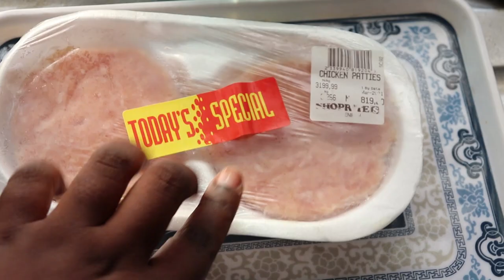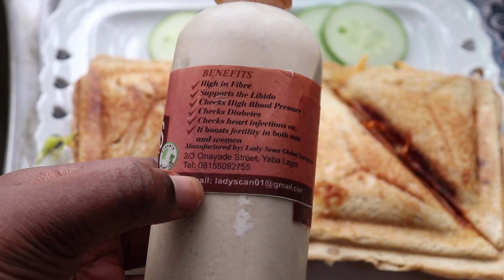What I eat in a day to lean out (carbs version) | low carb diet for weightloss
Glad to be eating carbs and still be loosing weight. I showed how I track my macronutrients in order to lean out on this sustainable weight loss journey.